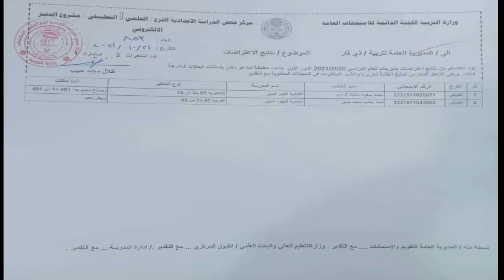نتائج اعتراضات الصف السادس الادبي الدور الاول لتربية الكرخ الثانية والرصافة الاولى 2020-2021